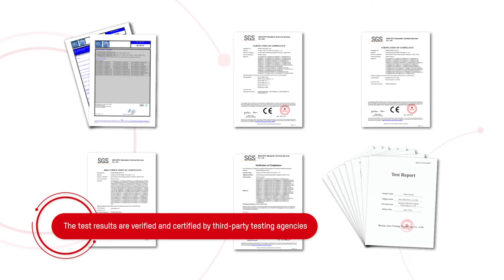Wind Resistance Test on the Solar-Powered Security System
Hikvision’s Solar-Powered Security Systems offer a complete solution for remote area security that is highly resistant to wind. In fact, both models can withstand up to level 12 on the Beaufort Wind Scale which is rated for hurricane level winds!

Test results are verified by independent third-party testing agencies.

The Standard Series DS-2XS2T47G0-LDH/4G/C18S40 comes equipped with a 4 MP ColorVu camera and a 180 WH battery and a 40 Watt solar panel. The Advanced Series DS-2XS6A87G1-L/C32S80 features a 4K (8 MP) ColorVu camera with a 320 WH battery and an 80 Watt solar panel.